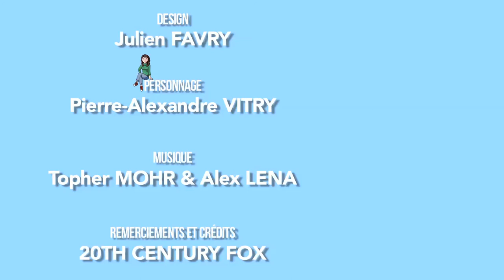Off Season - Episode 10 (The People VS O.J. SIMPSON : American Crime Story)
"Off Season" est une émission qui vous parle d'une série, que ce soit d'une saison de celle ci, ou de son entièreté lorsque celle ci est terminée.
Pour ce dixième épisode, penchons nous sur une série qui va bientôt connaître sa troisième saison, mais qui pour le moment, a su en 2016, évoquer une affaire douloureuse de l'histoire américaine, "The People VS O.J. SIMPSON : American Crime Story"